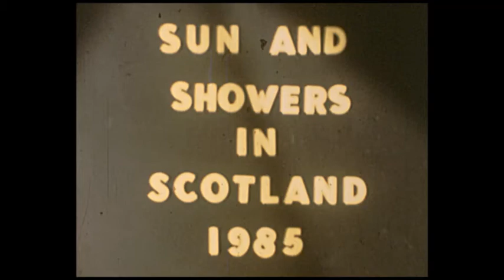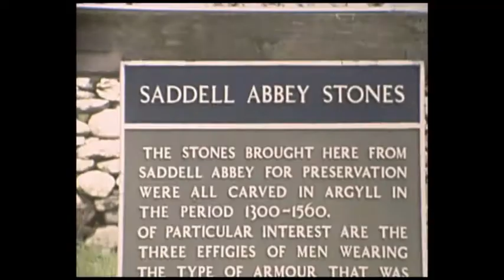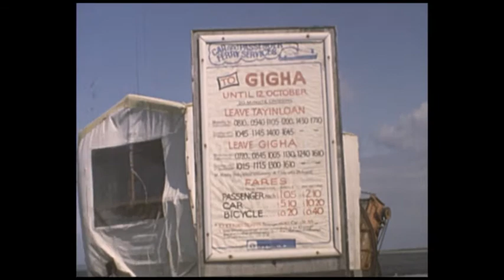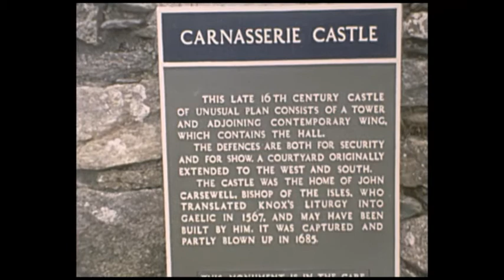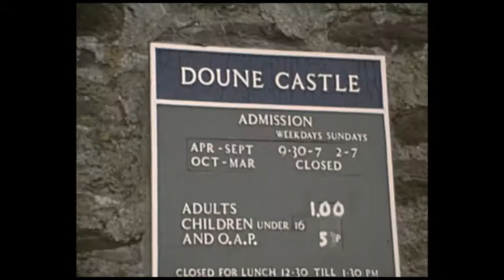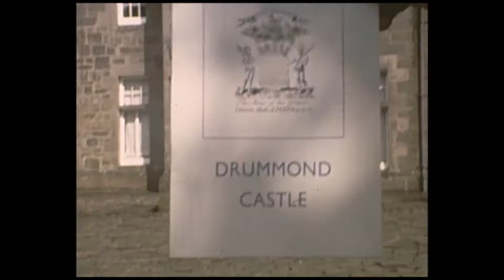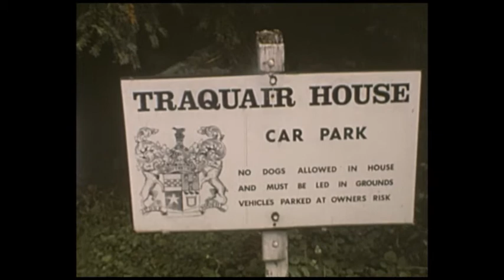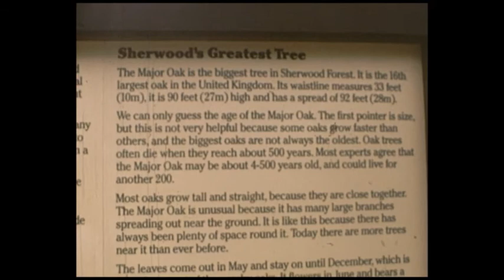Myers Scotland (and Wales) 1985